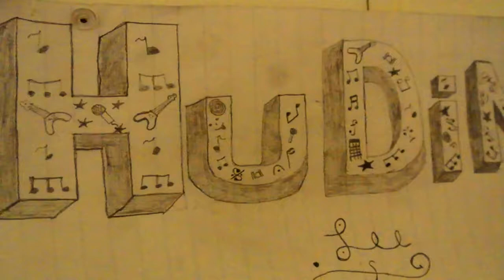HUDINI - LISTEN TO ME ( TRAILER )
NEW TRAILER FROM YOUNG CAROLINA ARTIST "HUDINI" VISUALIZED BY TONII THE SHOOTER